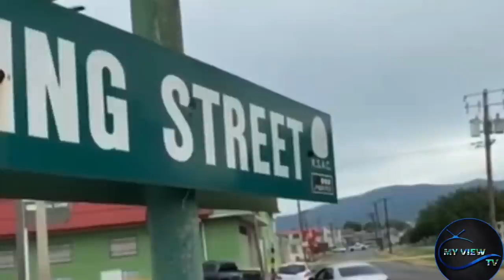QUADRUPLE-MURDA, SH00T0UT & Exɛcŋtiơn Style-KıƖlıŋg Gųnmɛn KlLL 6 & Pơlice Sląpwɛh Hodges & 3🤕